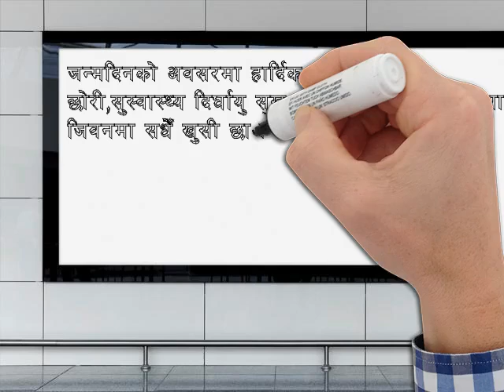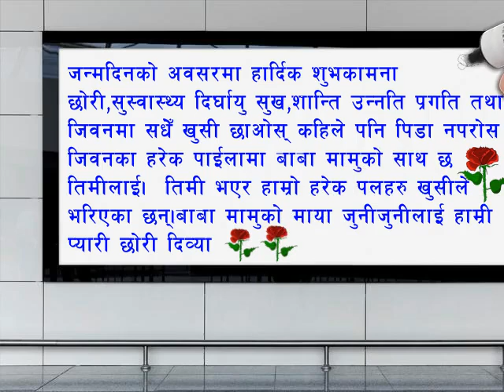happy birthday to you dibya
many many happy returns of the day happy birthday to you dibya.